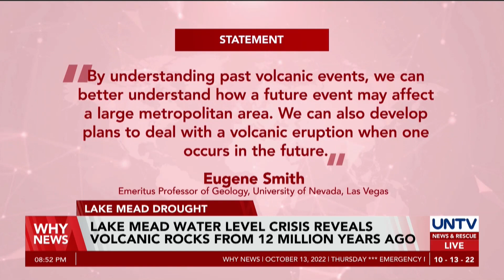Lake Mead water level crisis reveals volcanic rocks from 12 million years ago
Scientists have reported a new discovery exposed by the ongoing water level crisis in Lake Mead in the United States of America.

The US Bureau of Reclamation projects that Lake Mead will fall to 1,050 feet by January 2023.